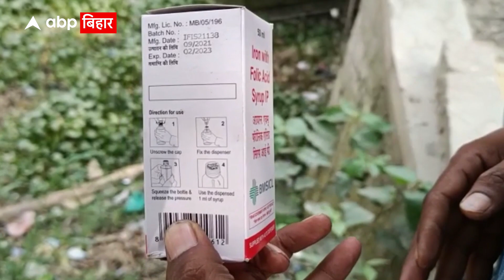Hajipur: कैसे बिना Expire के ही कूड़े में पहुंच गई लाखों रुपये की दवाई.... देखिए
हाजीपुर में स्वास्थ्य विभाग की बड़ी लापरवाही देखने को मिली है... यहां सहदेई बुजुर्ग PHC के पास पुलिया पर लाखों की दवाई कूड़े के ढेर में फेंकी हुई हैं. दवाइयों के एक्सपायर हुए बिना ही फेंका गया है... ऐसे में सवाल उठ रहा है कि यहां दवाइयां कैसे पहुंची..